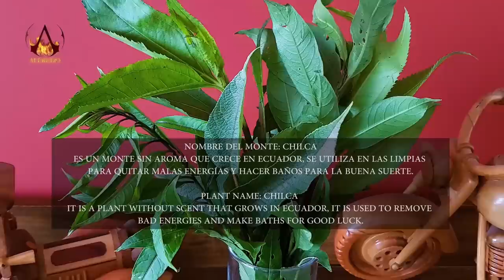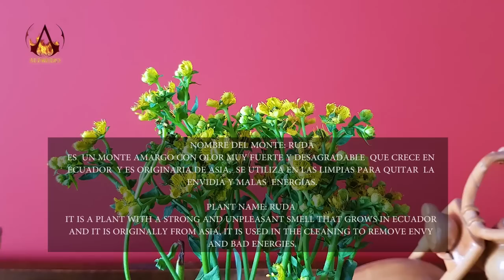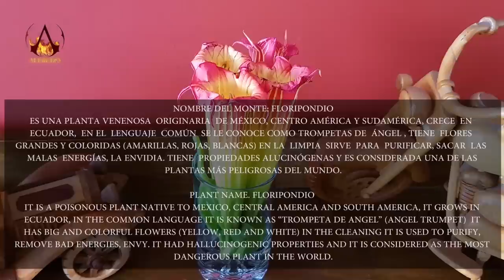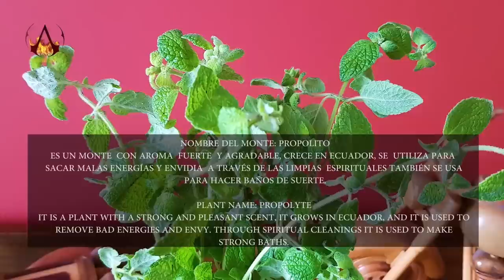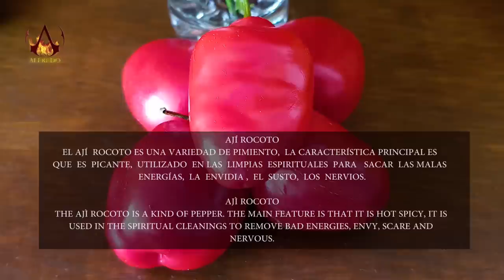PAULINA - A SPIRITUAL CLEANSING AT RIVER, PURIFICATION, NECK & FACE MASSAGE, SPIRITUAL CLEANSING